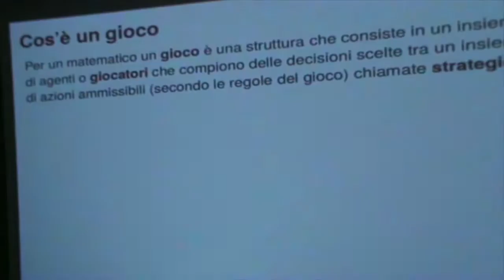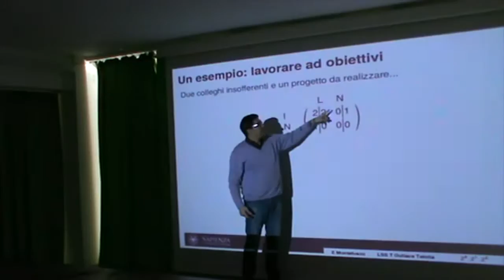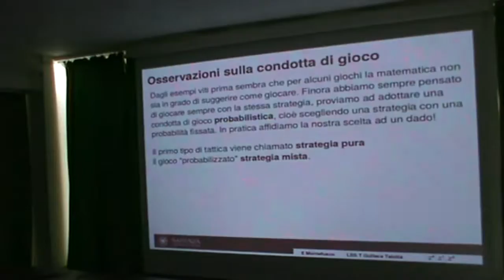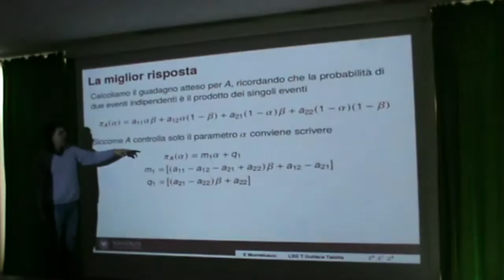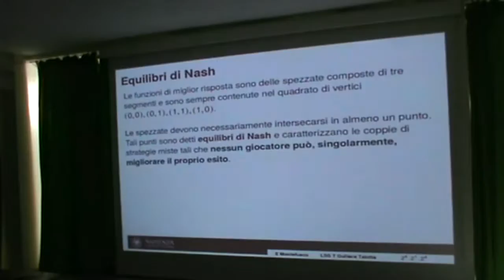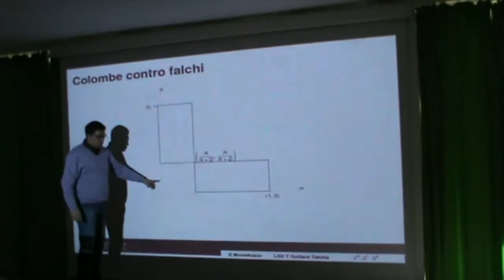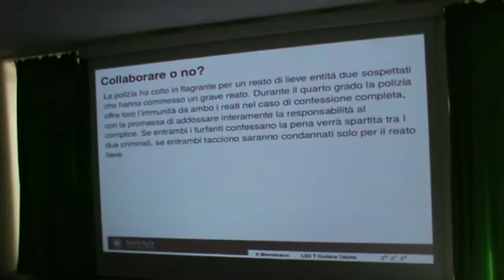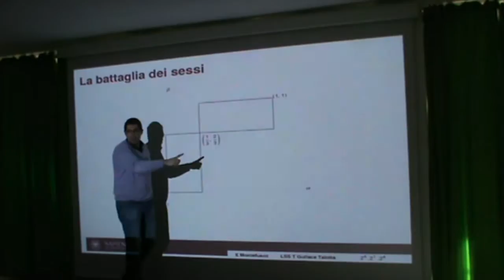Giochi, strategie e matematica - Prof. Eugenio Montefusco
Conferenza a cura del professore Eugenio Montefusco dell'università La Sapienza di Roma.